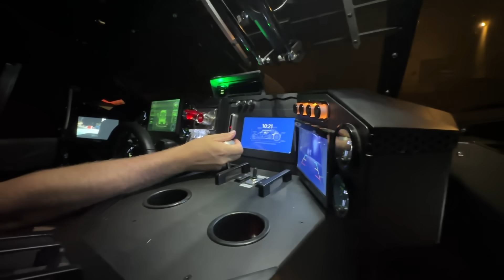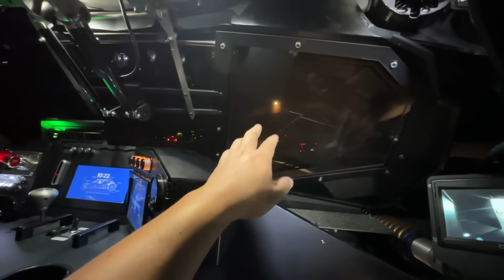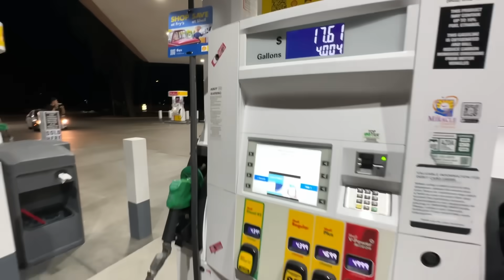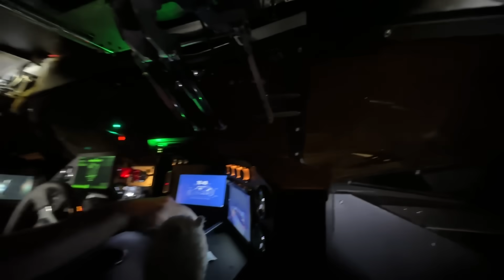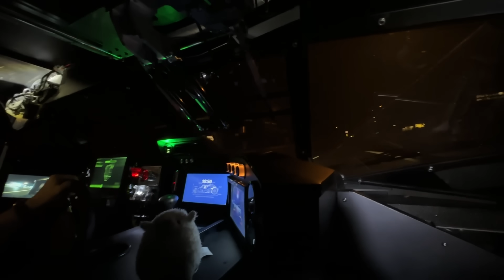ARIZONA COPS REACT TO $2 MILLION BATMAN TUMBLER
Adopt a Mini Mr Sheep!